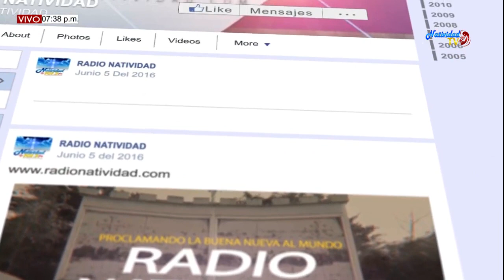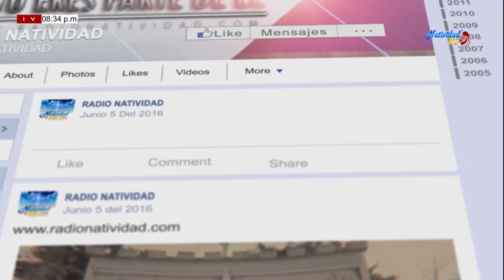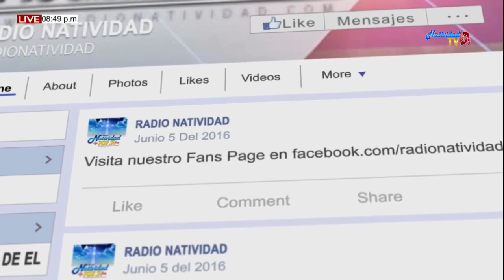6to DIA NOVENA DE AGUINALDO /2019